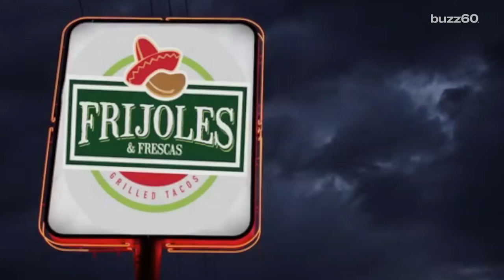Taco restaurant turns robbery footage into commercial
A taco restaurant in Las Vegas is putting out a commercial made from security cam footage of a robbery that took place recently. They hope the video helps catch the intruders. Patrick Jones (@Patrick_E_Jones) has the details.